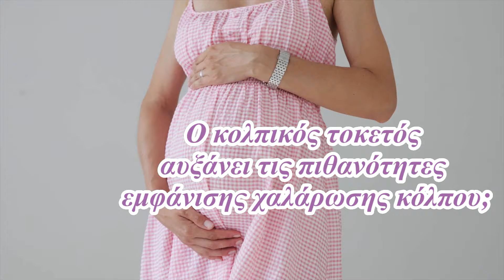Ο κολπικός τοκετός αυξάνει τις πιθανότητες εμφάνισης χαλάρωσης κόλπου;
Δείτε κατά πόσον ο κολπικός τοκετός αυξάνει τις πιθανότητες εμφάνισης χαλάρωσης κόλπου στο video, που δημιουργήσαμε σε συνεργασία με τον ιστότοπο mothersblog.gr! Διαβάστε περισσότερα για το θέμα ΕΔΩ